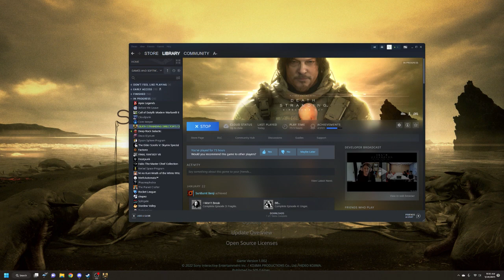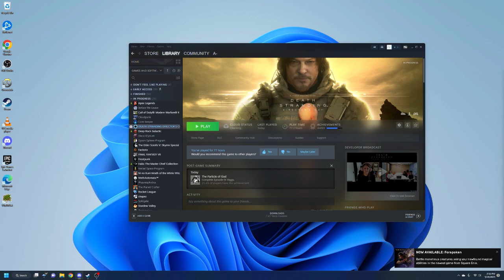Death Stranding - 16.1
Lower quality, forgot to start the stream recording with higher quality at the beginning of the stream. At 32:00 switch to Death Stranding - 16.2 for better quality stream.